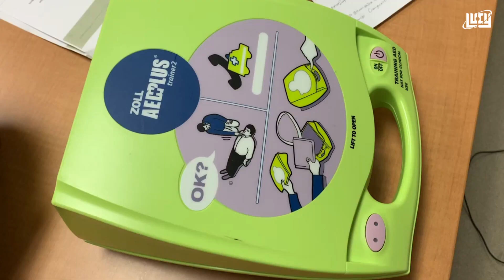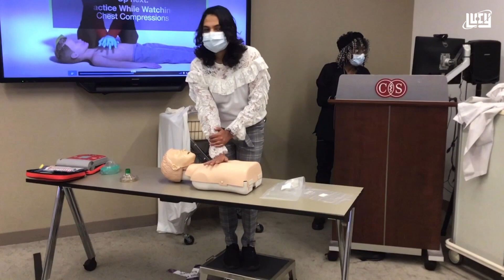Scientific Way To Do CPR Malayalam | Cardiopulmonary resuscitation | Lucy | Chandrasekhar. R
CPR is a life saving skill that everyone should learn. In this video the right (scientific) way of doing CPR is explained in Malayalam. Cardiopulmonary resuscitation or CPR can be applied by anyone who is trained. This video is not for health care professionals but for the general public.
Script and demonstration : Anupa Roshan

Shot with Canon EOS 1500D, Canon EF - 50MM f1.8
Edited with Davinci resolve, Adobe Photoshop for thumbnail
Hosted           : Chandrasekhar. R
Title Graphics: Ajmal Haneef
LUCY Logo.    : Kamalalayam Rajan